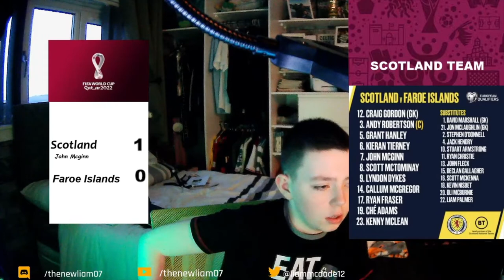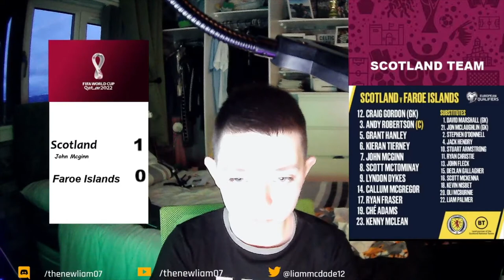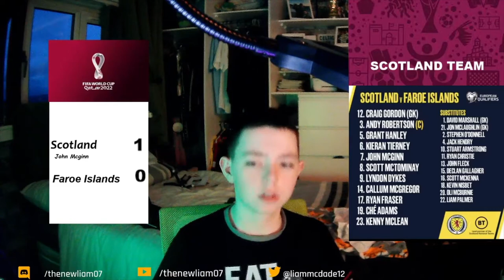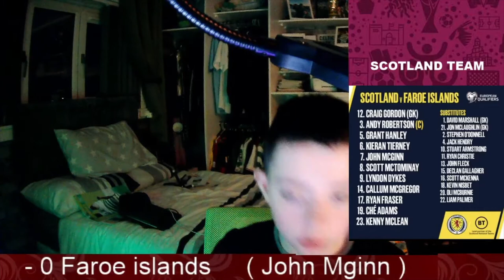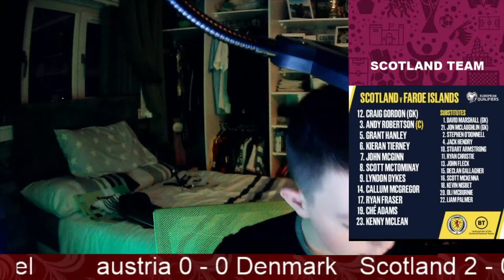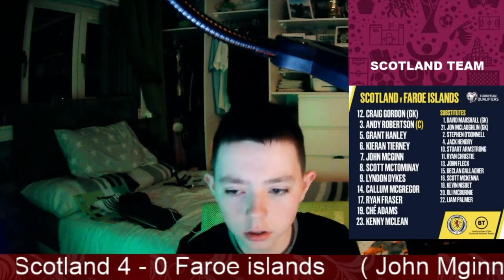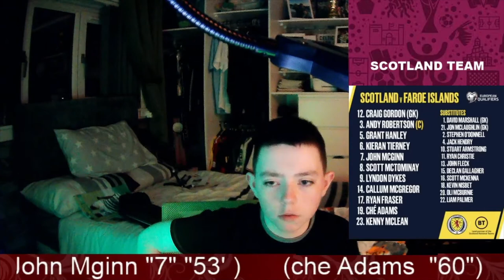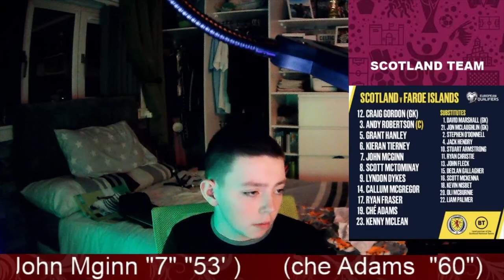SCOTLAND 4 - 0 FAROE ISLANDS YA DANCER